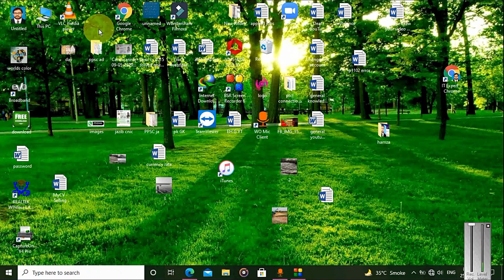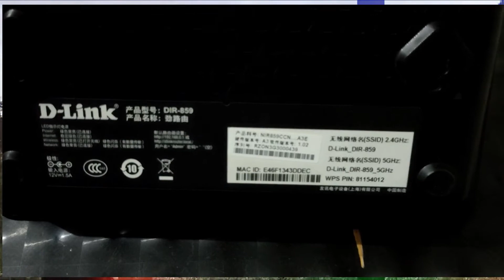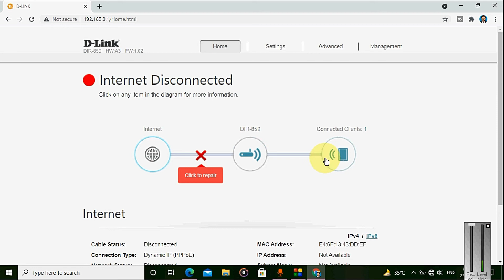dlink router default ip | dlink router default login password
Title:- dlink router default ip | dlink router default login password | dlink router default login | dlink